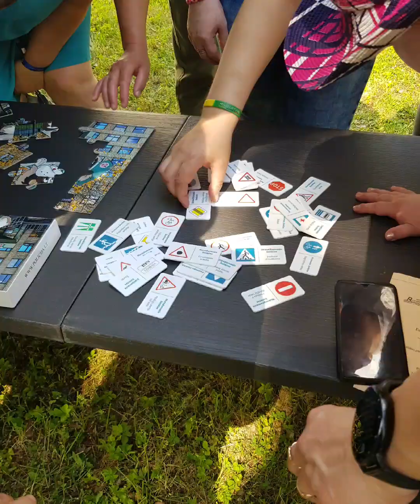"Tūkstantmečio mokyklos" projekto edukacinė popietė "Ant bangos". Prienų socialinių paslaugų centras